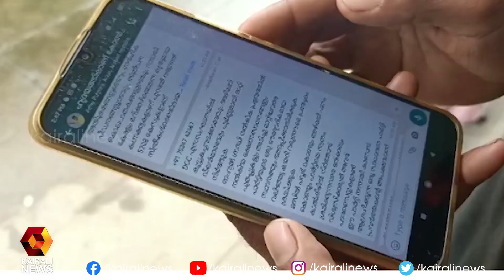രാഹുൽ ഗാന്ധിയുടെ ദുരിതാശ്വാസ കിറ്റിലെ തിരിമറി ചോദ്യം ചെയ്തതിന് വധഭീഷണി l Rahul GandhI l Wayanad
രാഹുൽ ഗാന്ധിയുടെ ദുരിതാശ്വാസ കിറ്റിലെ തിരിമറി ചോദ്യം ചെയ്തതിന് വധഭീഷണി  l Rahul  GandhI l Wayanad | Kairali News
Kairali TV